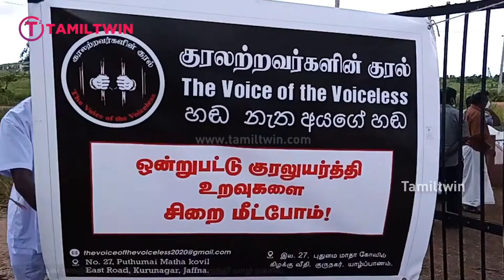அரசியல் கைதிகளின் விடுதலையை வலியுறுத்தி யாழ்.நகரில் சிறைக் கூண்டுக்குள் இடம்பெற்ற விடுதலைப் பொங்கல்!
Tamil Twin News Media | Sri Lanka Live Tamil News

Tamiltwin.com is a Live Tamil News Media - Tamil Twin
தமிழ் டுவின் தமிழர்களுக்கான ஜனரஞ்சக பதிவுகளையும் விடயங்களையும் உள்ளடக்கும் ஒரு தளமாகும். இங்கு அனைவருக்கும் உகந்த பதிவுகளை தினந்தோறும் உங்கள் முன் கொண்டுவருவதே தமிழ் டுவின்னின் முயற்சியாகும்